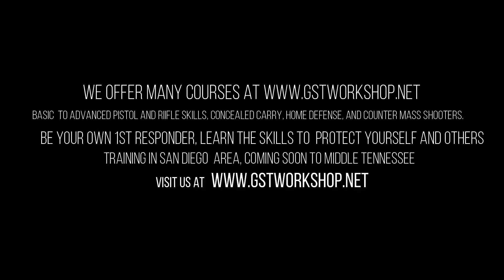Get Training!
Dynamic Defensive Pistol 1
Learn to shoot like the pros!
Learn the secrets, techniques, and skills
You'll shoot faster and increase your accuracy!